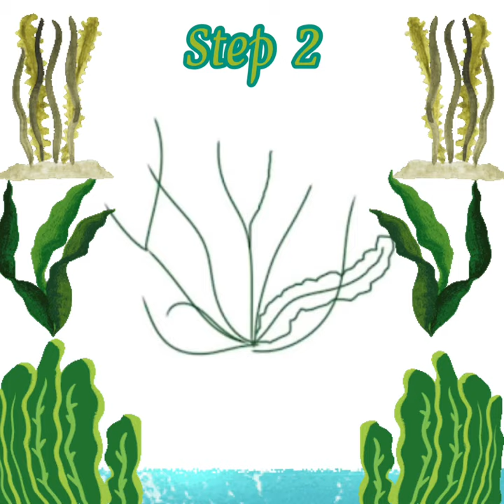How 2 draw ✍️ nd colour a 🌱Algae 🌊sea plants🌱🪴 in simple steps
step by step drawing ✍️ procedure

STEP 1
 When drawing ✍️ Algae at first draw ✍️ some random Curve line.
But remember that the curves will spread from one point to another.

STEP 2
Now I’ll cover each curve with random lines around it.

STEP 3
I’ll cover each curve with random lines in the same way as above.

STEP 4
See how easily we Drawing  ✍️Of Algae 🌱in such a short time.

STEP 5
Now let's move on. It's going to be a lot of fun for the color of the  Algae 🌱drawing ✍️easy.
U can use a color pastel🖍 color here on one side of which I have painted green.🌱

STEP 6
Now I’ll fill the rest with light colors. 🌱
U must be very happy to draw✍️ it.

Important facts about 🌊🌱Algae 🌊🌱
1. Algae is the world’s most important organisms.
2. What are algae: Algae r definitely not plants, While they r all called algae.
3. Algae grow on:  Mud, 🛖stones, 🗿stone other algae, nd plants,🪴🌱 or even animals.🐠🦖🐬🐢🐳🦐🐉🦞🦈🦭🐊🦀🦩🦤🦢🐋🐚
4. Colour of algae:  Green 🌿🟢🍀🌱Algae,  Red 🔴Algae, Yellow 💛Algae, Blue 🔵Algae